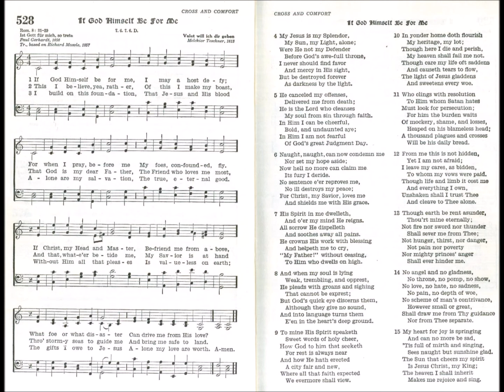If God Himself Be for Me (Valet Will ich dir geben)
Text by: Paul Gerhardt 1656
Translation by: Richard Massie 1857
Tune: Valet Will ich dir geben by: Melchior Teschner 1613

1. If God Himself be for me,
I may a host defy;
For when I pray, before me
My foes, confounded, fly.
If Christ, my Head and Master,
Befriend me from above,
What foe or what disaster
Can drive me from His love?

2. This I believe, yea, rather,
Of this I make my boast,
That God is my dear Father,
The Friend who loves me most,
And that, whate'er betide me,
My Savior is at hand
Through stormy seas to guide me
And bring me safe to land.

3. I build on this foundation,
That Jesus and His blood
Alone are my salvation,
The true, eternal good.
Without Him all that pleases
Is valueless on earth;
The gifts I owe to Jesus
Alone my love are worth.

4. My Jesus is my Splendor,
My Sun, my Light, alone;
Were He not my Defender
Before God's awe-full throne,
I never should find favor
And mercy in His sight,
But be destroyed forever
As darkness by the light.

5. He canceled my offenses,
Delivered me from death;
He is the Lord who cleanses
My soul from sin through faith.
In Him I can be cheerful,
Bold, and undaunted aye;
In Him I am not fearful
Of God's great Judgment Day.

6. Naught, naught, can now condemn me
Nor set my hope aside;
Now hell no more can claim me,
Its fury I deride.
No sentence e'er reproves me,
No ill destroys my peace;
For Christ, my Savior, loves me
And shields me with His grace.

7. His Spirit in me dwelleth,
And o'er my mind He reigns.
All sorrow He dispelleth
And soothes away all pains.
He crowns His work with blessing
And helpeth me to cry,
"My Father!" without ceasing,
To Him who dwells on high.

8. And when my soul is lying
Weak, trembling, and opprest,
He pleads with groans and sighing
That cannot be exprest;
But God's quick eye discerns them,
Although they give no sound,
And into language turns them
E'en in the heart's deep ground.

9. To mine His Spirit speaketh
Sweet word of holy cheer,
How God to him that seeketh
For rest is always near
And how He hath erected
A city fair and new,
Where what our faith expected
We evermore shall view.

10. In yonder home doth flourish
My heritage, my lot;
Though here I die and perish,
My heaven shall fail me not.
Though care my life oft saddens
And causeth tears to flow,
The light of Jesus gladdens
And sweetens every woe.

11. Who clings with resolution
To Him whom Satan hates
Must look for persecution;
For him the burden waits
Of mockery, shame, and losses,
Heaped on his blameless head;
A thousand plagues and crosses
Will be his daily bread.

12. From me this is not hidden,
Yet I am not afraid;
I leave my cares, as bidden,
To whom my vows were paid.
Though life and limb it cost me
And everything I won,
Unshaken shall I trust Thee
And cleave to Thee alone.

13. Though earth be rent asunder,
Thou'rt mine eternally;
Not fire nor sword nor thunder
Shall sever me from Thee;
Not hunger, thirst, nor danger,
Not pain nor poverty
Nor mighty princes' anger
Shall ever hinder me.

14. No angel and no gladness,
No throne, no pomp, no show,
No love, no hate, no sadness,
No pain, no depth of woe,
No scheme of man's contrivance,
However small or great,
Shall draw me from Thy guidance
Nor from Thee separate.

15. My heart for joy is springing
And can no more be sad,
'Tis full of mirth and singing,
Sees naught but sunshine glad.
The Sun that cheers my spirit
Is Jesus Christ, my King;
That which I shall inherit
Makes me rejoice and sing.

EQUIPMENT USED:
Microphones: C414B-ULS